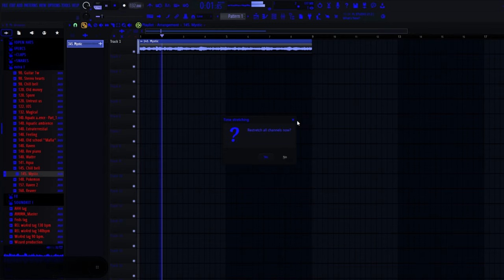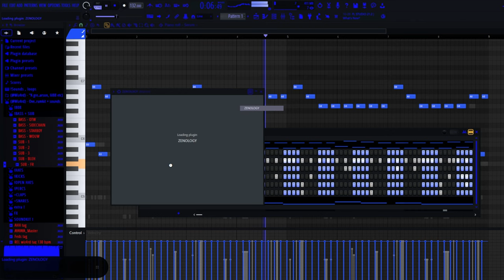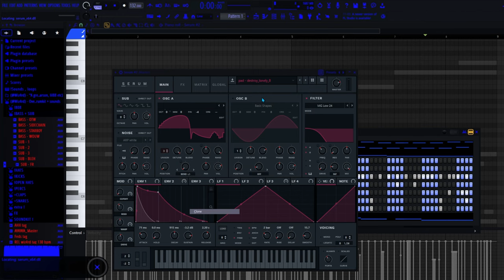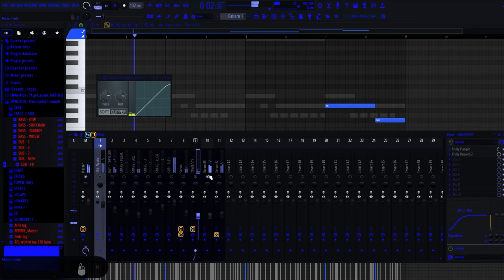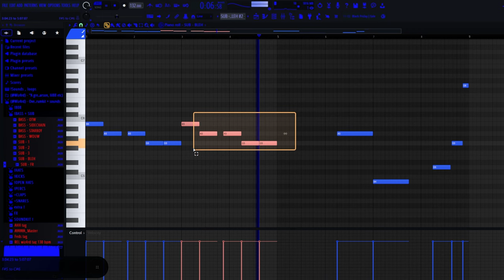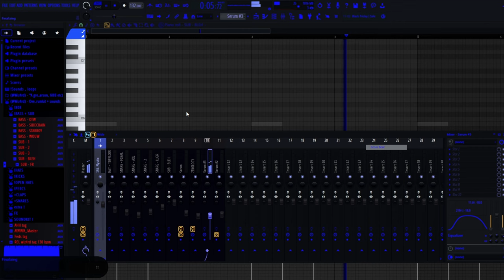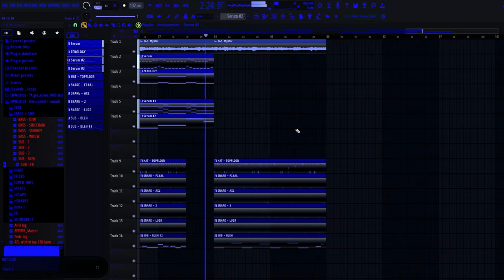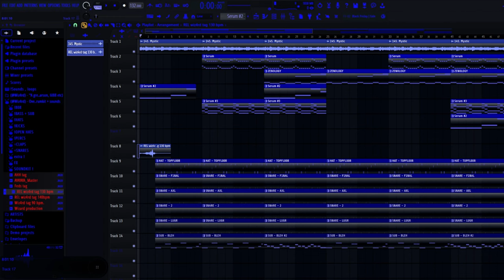How to make crazy AMBIENT beats for Destroy Lonely & Hardrock (Silent cookup) fl studio tutorial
How to make crazy opium style ambient beats for Destroy Lonely & Hardrock in fl studio (Silent cookup)

hit up IG to purchase/ collabs

@Wiz4rd on ALL platforms